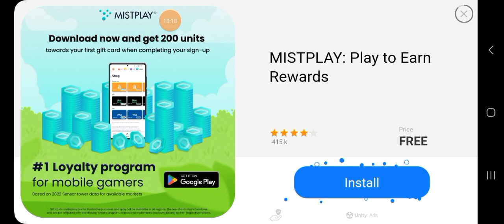battle cats part 14b